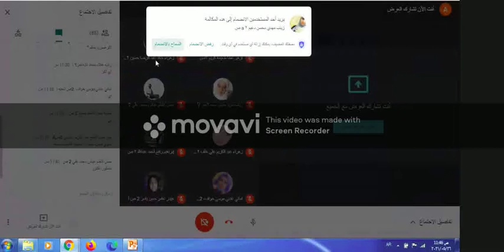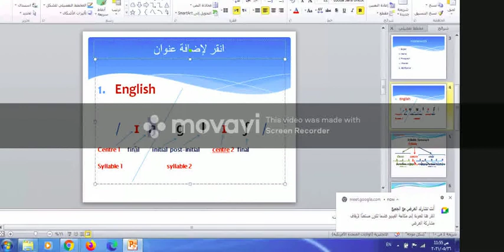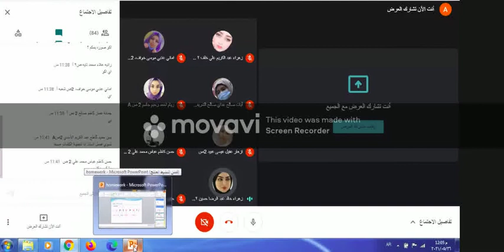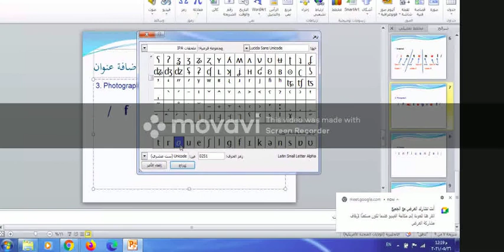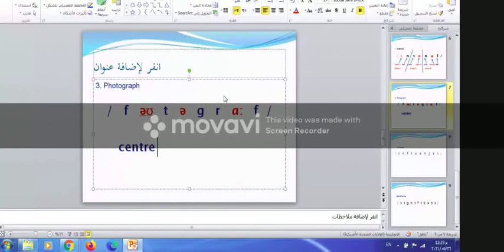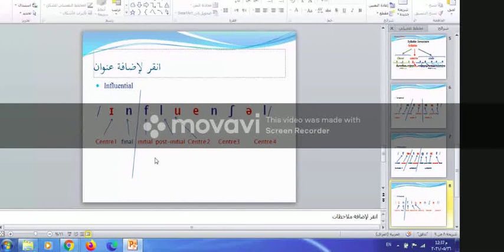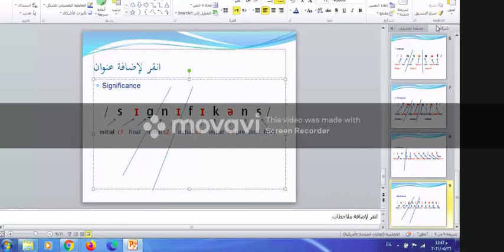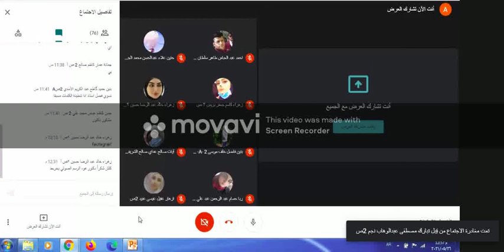محاضرة الصوت 26/5/2021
محاضرة الصوت للمرحلة الثانية قسم اللغة الانكليزية